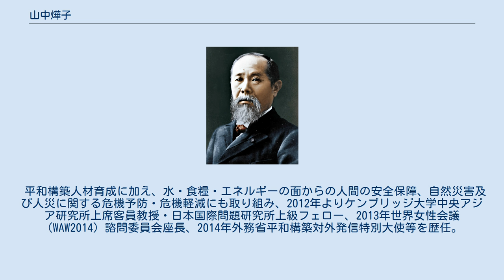山中燁子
山中 燁子（やまなか あきこ、1945年11月6日 - ）は、日本の政治家、国際政治学教授。
外務省世界津波の日特別大使。
英国ケンブリッジ大学客員教授。
自由民主党所属の元衆議院議員、元外務大臣政務官。
旧姓野辺地（のべち）。
北海道小樽市出身。
夫は弁護士。
 小樽緑陵高校及び津田塾大学卒業後、北海道大学経済学部助手、静修短期大学講師を経て、北海学園大学教授を務める。
大学では国際生活文化論・国際政治学等の講義を担当。
米国ハーバード大学エドウィン・O・ライシャワー日本研究所・ブルッキングス研究所研究員等を歴任。
 1995年第17回参議院議員通常選挙で新党さきがけ幹事長鳩山由紀夫から北海道選挙区での出馬要請を受けたが辞退。
1996年に第41回衆議院議員総選挙に小沢一郎や二階俊博の要請で新進党公認で立候補し初当選（比例東海ブロック第1位）。
新進党分党により改革クラブの結党に参加するが、後に離党し自民党へ移籍し大勇会入会。
2000年第42回衆議院議員総選挙に愛知11区から自民党公認で出馬するが落選。
戦略国際問題研究所上席研究員・オックスフォード大学 セント・アントニーズカレッジ上席研究員・北海道大学客員教授・国際連合大学客員教授等を歴任。
 2005年の第44回衆議院議員総選挙で千葉2区より立候補し衆議院議員に再び当選。
無派閥。
2005年11月、第3次小泉改造内閣で外務大臣政務官に就任。
2006年、自民党女性局長、衆議院外務委員会理事に就任。
2009年8月30日に行われた第45回衆議院議員総選挙に自民党から出馬。
公明党の推薦も受けたが民主党の黒田雄に敗れ、比例南関東ブロックでの比例復活もならず落選。
 2010年4月、ケンブリッジ大学の招聘によりイギリスの政権交代や選挙制度等を研究調査するため同国に渡航し、ケンブリッジ大学チャーチルカレッジ客員教授就任。
同年5月、BSフジLIVE プライムニュース「英国の政権交代から考える日本の政治システム」に出演した。
同年8月千葉商科大学大学院会計ファイナンス研究科で客員教授。
 平和構築人材育成に加え、水・食糧・エネルギーの面からの人間の安全保障、自然災害及び人災に関する危機予防・危機軽減にも取り組み、2012年よりケンブリッジ大学中央アジア研究所上席客員教授・日本国際問題研究所上級フェロー、2013年世界女性会議（WAW2014）諮問委員会座長、2014年外務省平和構築対外発信特別大使等を歴任。
2016年外務省世界津波の日特別大使に就任。